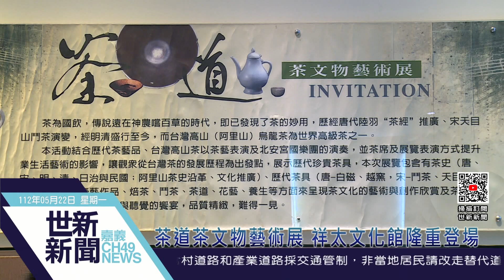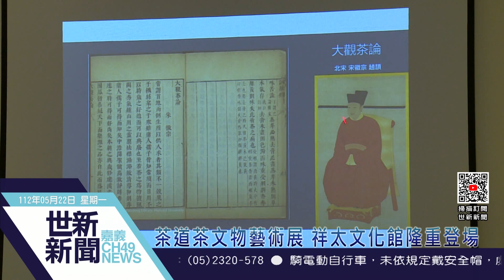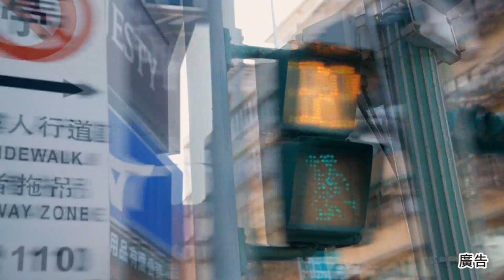世新新聞 茶道茶文物藝術展 祥太文化館隆重登場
112年5月22日 (一) 世新新聞

茶道茶文物藝術展 祥太文化館隆重登場

茶是中國的國飲，早在一千年前的宋朝，就是中國「茶文化」發展的菁華時期，為了推廣文化藝術，嘉義市祥太文教基金會，即日起展出茶道茶文物藝術展，21日更特別邀請茶學大師池宗憲到場，講解宋徽宗七湯茶法以及歷代茶具茶文化，吸引許多熱愛茶道的民眾，到場參加。